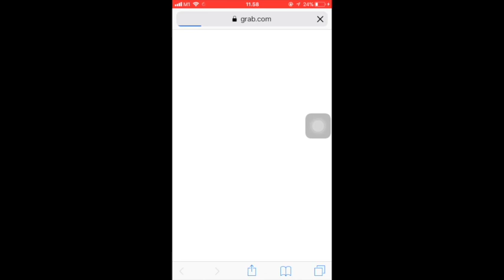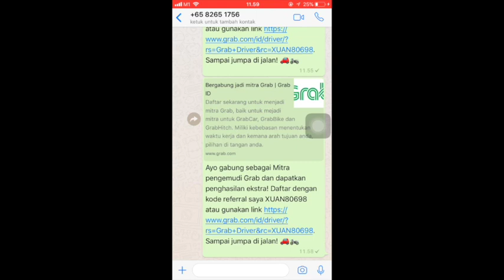[Training] Driver Refer Driver - Makin banyak ajak, makin banyak raih!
Ayo ajak semua teman-teman, saudara, dan tetangga untuk ikutan ngeGrab bareng Anda. Nggak hanya seru bisa ngeGrab bareng-bareng, tapi Anda juga bisa dapatkan berbagai keuntungan dengan mengajak semakin banyak orang. Tunggu apa lagi? Ayo segera "ajak dan raih"!